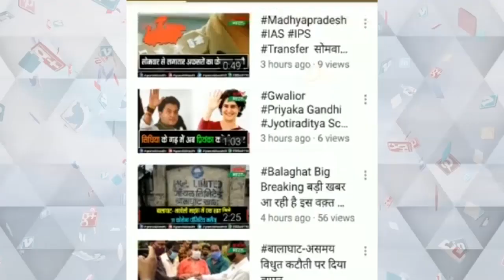शराब के नशे में धुत्त शिक्षक गरीब आदिवासी बच्चों को दे रहे शिक्षा